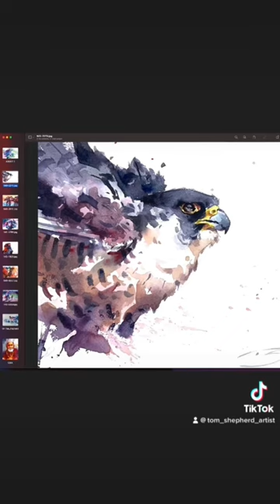New Watercolour Painting Advice